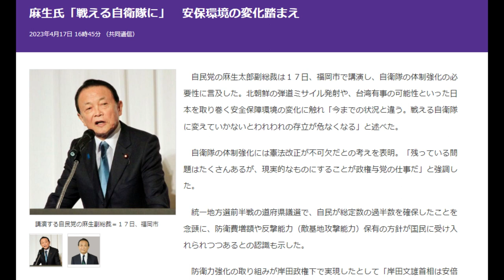【隠居TV】麻生氏「戦える自衛隊に」 安保環境の変化踏まえ